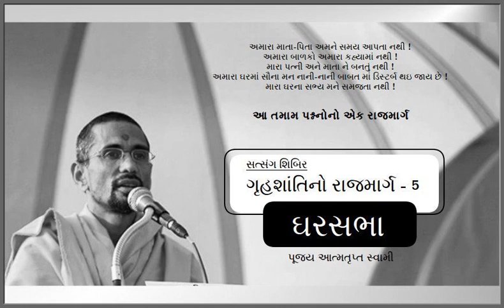Gruhshanti No rajmarg "Ghar-Sabha" - 5, Ahmedabad || Pujya Atmatrupt Swami || BAPS Pravachan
Gruhshanti No rajmarg "Ghar-Sabha" - 5, Ahmedabad
11 March, 2018
Pujya Atmatrupt Swami
BAPS Pravachan 2018